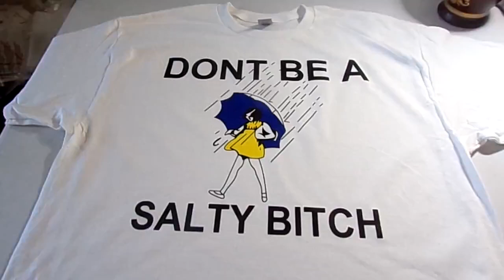Don't Be A Salty Bitch Black Writing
​Don't Be A Salty Bitch Black Fringes
Known as the classic cotton t shirt, the Gildan Heavyweight t shirt is the perfect product for all of your t shirt essentials.

With a detailed selection of more than 60 colors to choose from you can find the exact shade you are looking for.100% preshrunk cotton ensures that your t shirts will stay true to size after washing.

Comfortably woven cotton allows for you to feel the toughness of the shirt without compromising pliability, comfort, movement, longevity, or flexibility.

When it comes to finding the perfect basic t shirt for you, the Gildan Classic t shirt is the best option within the brand. The G500 is perfect for beginners wanting to learn how to screen print.For a softer alternative, the Bella + Canvas 3001 t shirt is an upgrade in comfort and softness.